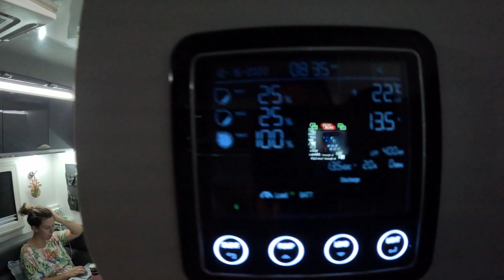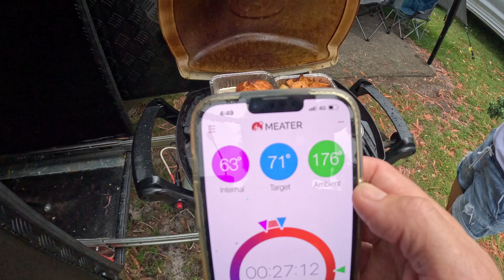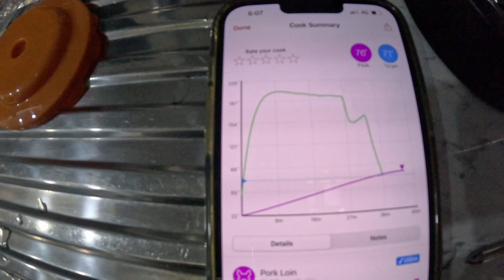Vlog Ep.3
A snap shot of our first 2 weeks of van life, a lot of lessons learned & fun had. Also some not so fun moments, like when I flooded the van! Hope you enjoy